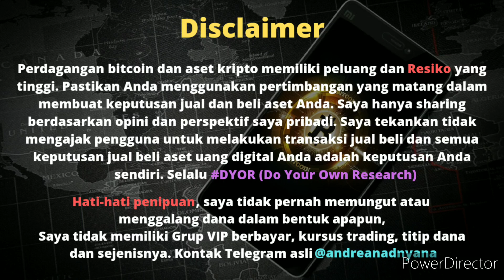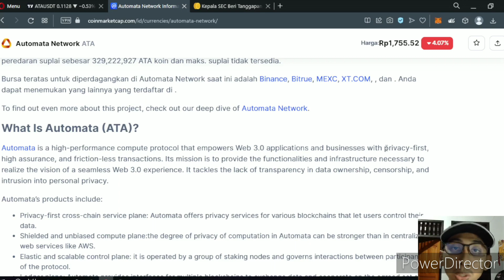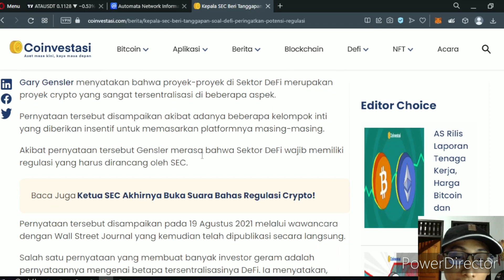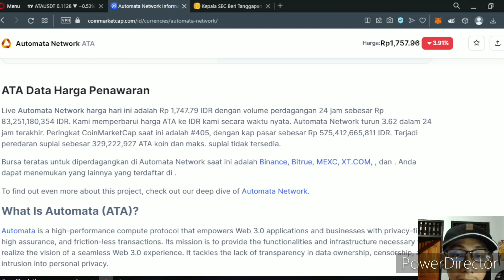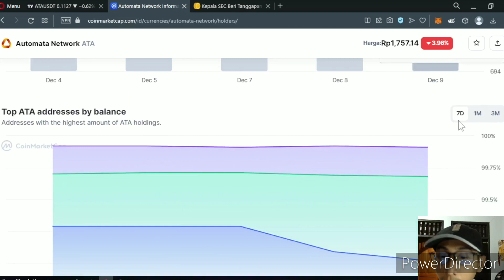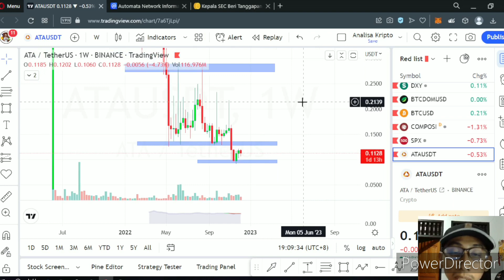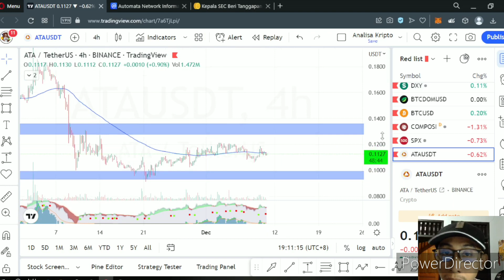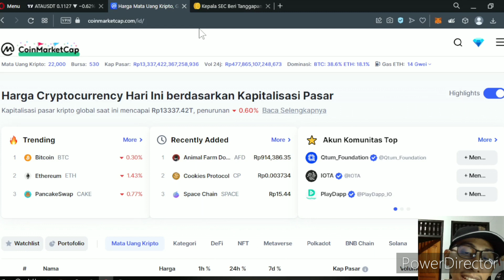Analisa Kripto - Apakah Bagus Invest Di ATA coin? Ini Pendapat saya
Makasi